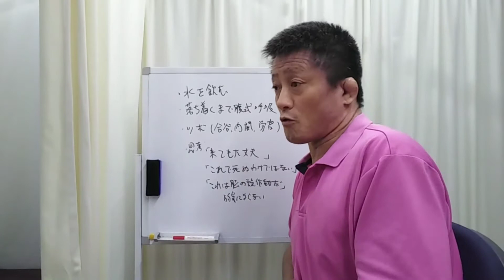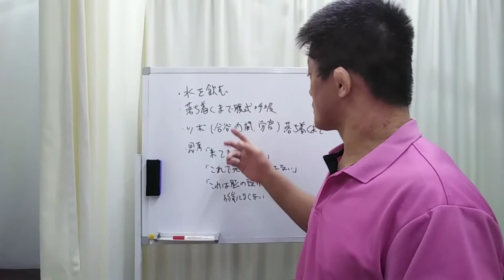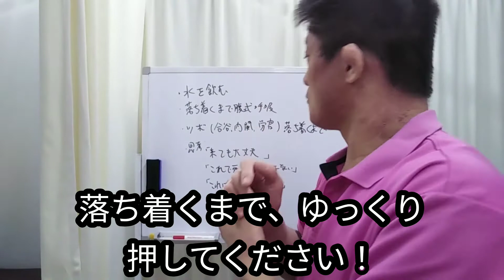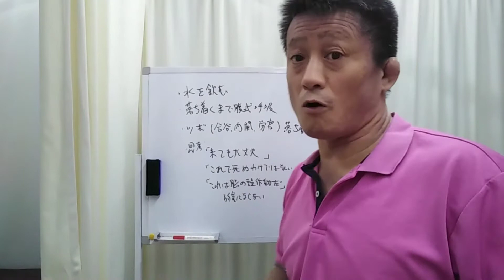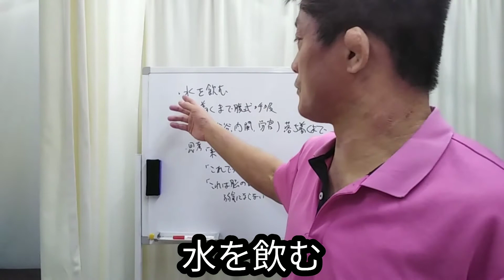【自律神経】パニック発作が起きた時の対処法20210223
今回は、パニック発作が起きてしまった時の対処法について説明しました。
パニック障害をお持ちの方はぜひ最後までご覧ください♪

◆受付時間
〈月〜金〉9:00~12:30、15:00~19:00
〈土〉9:00~13:00